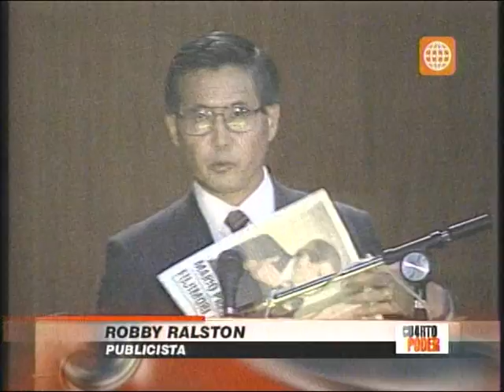Robby Ralston Azcarate en CuartoPoder 29MAY2011